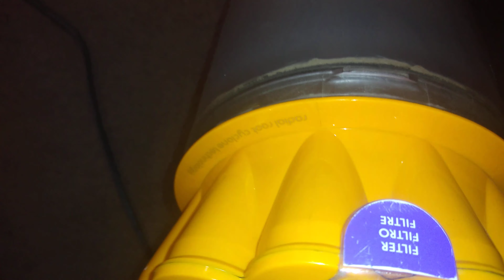Natural with the Dyson in the basement!